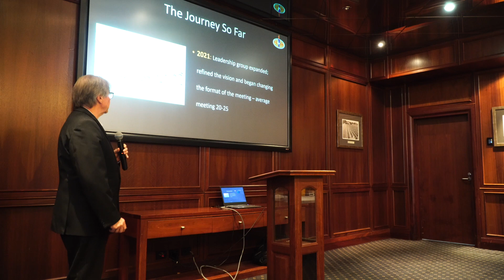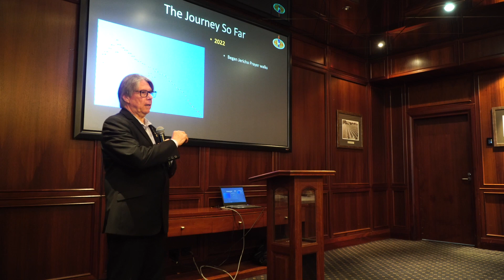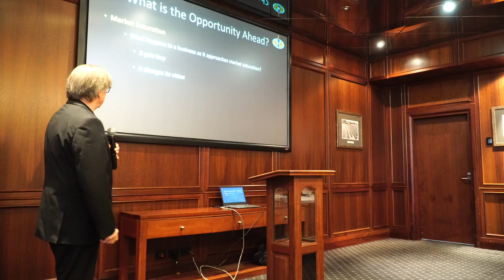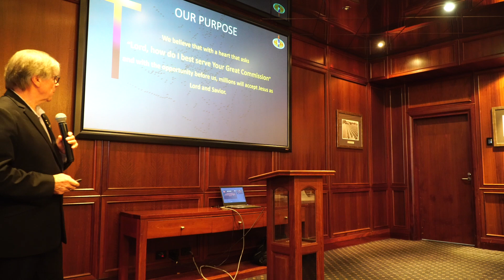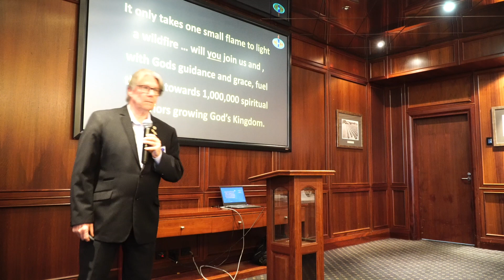FGBA SA Purpose and Vision for 2023 and the future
FGBA SA Purpose and Vision for 2023 and the future with Glen Davie.

What is our Purpose?
We believe that with a heart that asks “Lord, how do I best serve Your Great Commission” and the opportunity before us, millions will accept Jesus as lord and Saviour.

What is our vision?
One million Christian spiritual warriors, serving the Great Commission in Australia, harvesting with Jesus.

• Enlarge our numbers,
• Equip them to go out into the marketplace to reap the harvest,
• Empower the spiritual warriors in the holy spirit and anoint them,
• Embed the warriors into the nation they have been commissioned to evangelise,
• Extend the Kingdom of God.